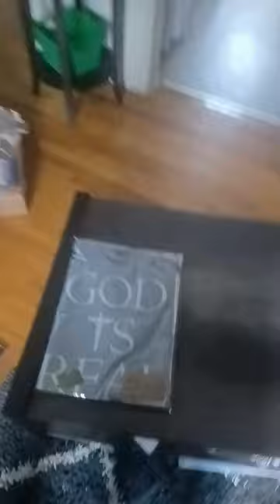They say all you need is a mustard seed of faith.